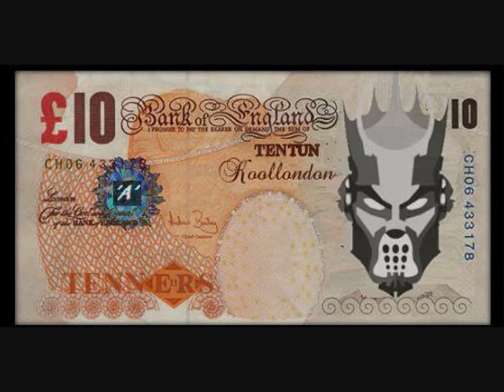Tenners TenTun-DnB & Breakbeat Hardcore Show-Kool London-17/02/22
OIOI! Here's today's (Thur 17th Feb 2022) DnB & BreakBeat Hardcore Show recorded live from koollondon.com
All track names/ID's are given either during or after the track has been played.
NICE1!
BIG Thanks to everyone that locks to the shows! THANK YOU!

DOWNLOAD.